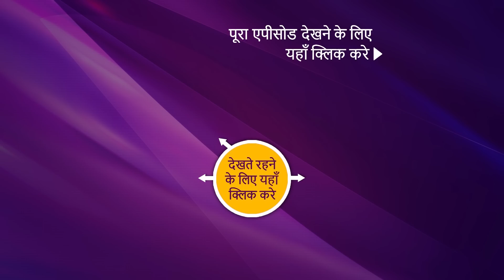NEW! Yashomati Maiyaa Ke Nandlala - Ep 74 | 19 Sep 2022 | Teaser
Episode 74: Kansa Ki Shart
The Women of Gokul are in a confused state of manner as they wonder why Little Krishna doesn't steal their butter anymore. They decide to confront him and demand answers from him. On the other hand, The villagers receive a cryptic message from Kansa and they feel it is right to convey this to Krishna's father. What is that message? How will Kirshna's father react to it?

Show Name: Yashomati Maiyaa Ke Nandlala
Episode: 74
Cast: Neha Sargam, Rahul Sharma, and Hitanshu Jinsi
Producer: Abhimanyu Singh